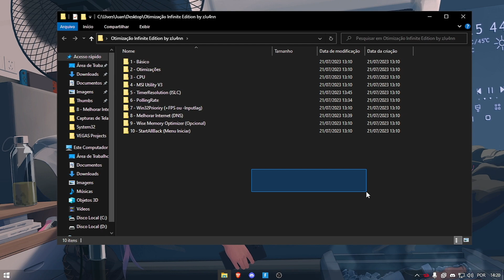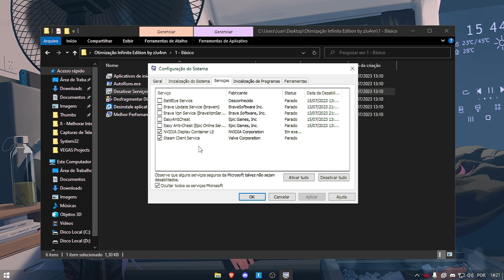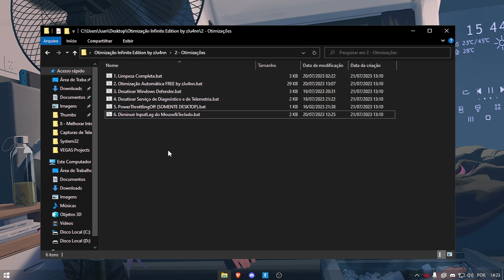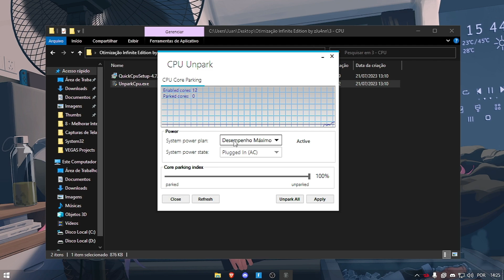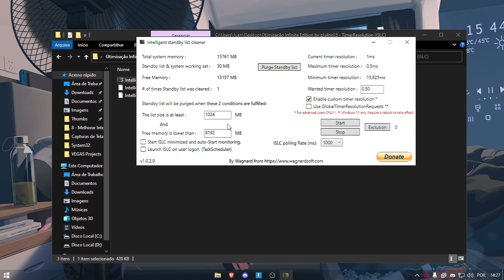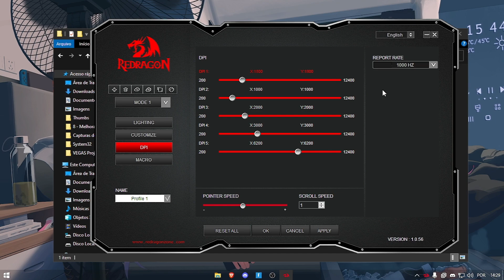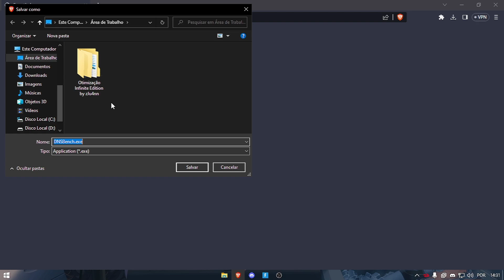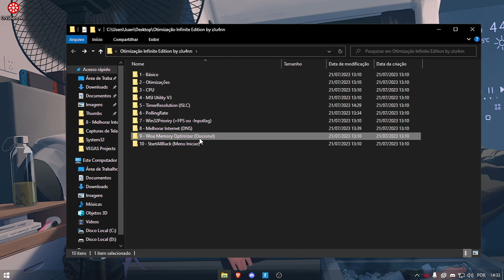OTIMIZAÇÃO WINDOWS 10 INFINITE EDITION | DIMINUIR MUITO INPUTLAG, OTIMIZAR CPU E MELHORAR INTERNET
🟢 Otimize seu PC para aumentar FPS e Diminuir PING! Teste Grátis! 🟢

🔗Otimizações:

(Link sem Encurtador no Discord)

🔧 PC Config 🔧

• Processador: Ryzen 5 4600G
• Placa Mãe: B450MHP
• Placa de Vídeo: GTX 1050 TI 4GB
• Memória: 2x8GB DDR3 3200MHz
• SSD : 256GB XrayDisk
• HD: 1TB Seagate

TIMES VIDEO

0:00​ - zJu4nn Optimizer
0:30 - Introdução
0:48 - Básico do Básico
1:46 - Otimizações Automáticas
2:42 - Otimizações de CPU
4:32 - MSI Utility (Básico)
4:44 - Timer Resolution (ISLC)
6:04 - "Overclock" de Mouse&Teclado (PollingRate)
7:10 - Win32Priority (Báscio)
7:15 - Melhorar Internet (DNSBenchmark)
8:14 - Limpador de RAM e Menu Iniciar (Opcional)
8:50 - Final (Inscreva-se)